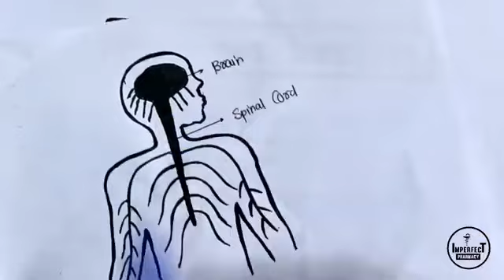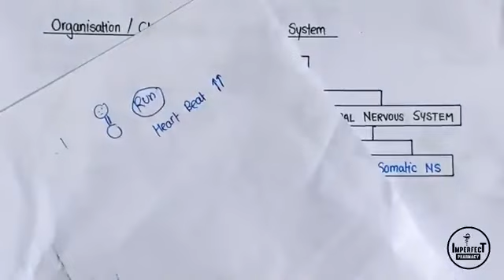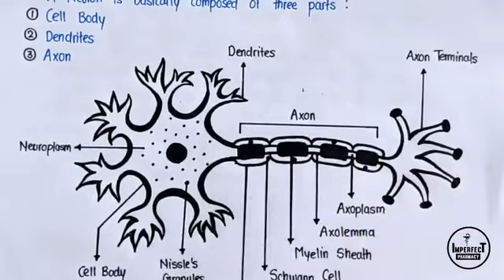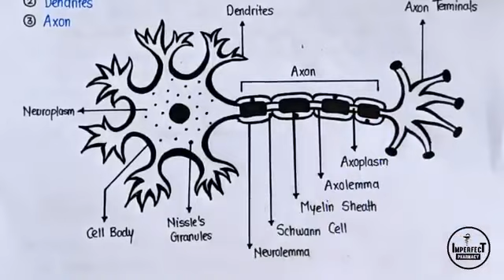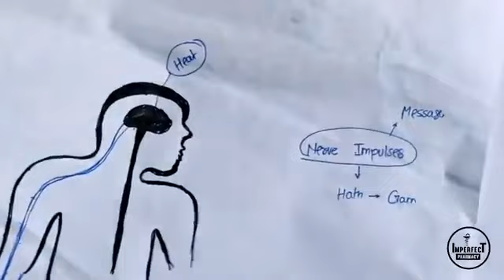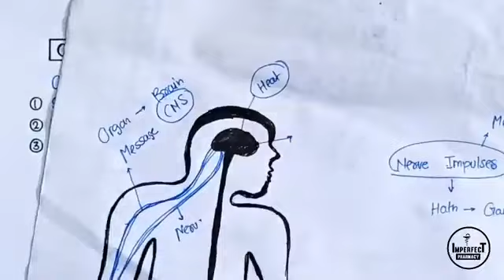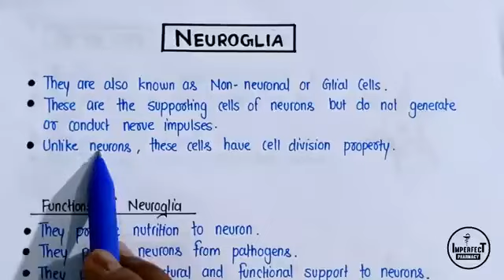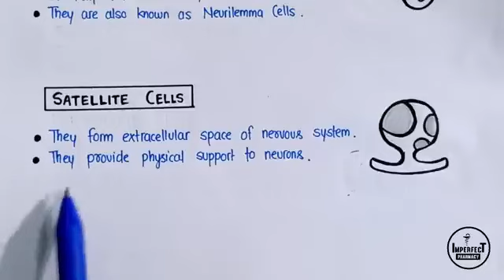H.A.p sem2 unit 1part1